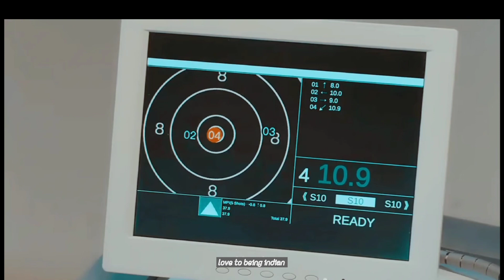Xeing Fei best popular kdrama 💜♥️ || xeing Fei edit || 🤍💜♥️ korean drama love story...